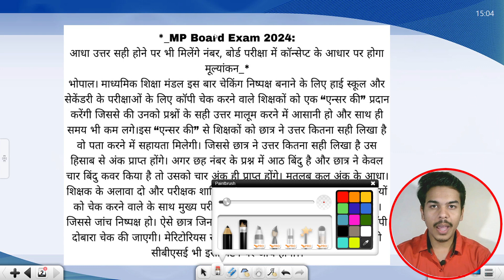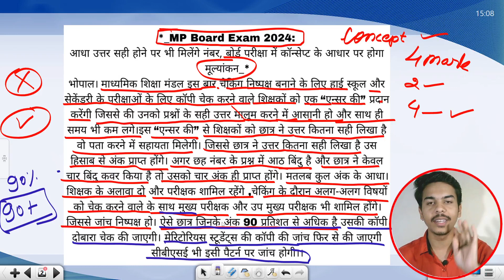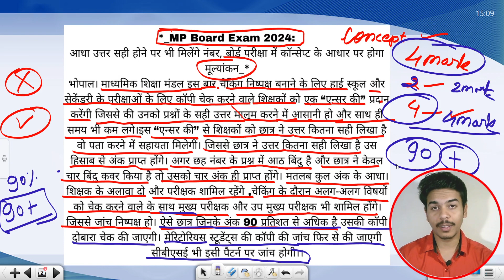Answer Copy कैसे चेक होगी इस बार// बोर्ड एग्जाम कि Ans कॉपी कैसे जांची जाएगी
Modals sentences practice
daiiyuses senntences
english Viocabulary

My gears
1.📷 camera